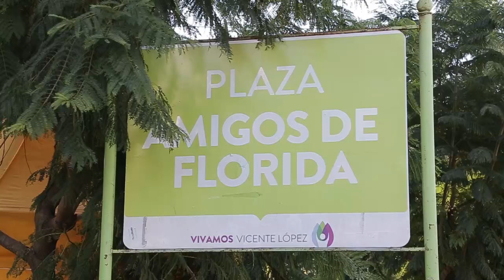Florida festejó sus 127 años a pura diversión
Este fin de semana se llevó a cabo el festejo por los 127 años del barrio en la plaza “Amigos de Florida”, ubicada en San Martín al 2400, con shows musicales, entretenimientos infantiles y la feria “Sabe la Tierra”.

Una gran cantidad de vecinos se acercaron para disfrutar de la programación que brindaba esta fiesta, con artistas del barrio como Panceta y los papafritas, La fanfarria del capitán, el humor de Alejandro Horvat y su edición de stand up, hasta la murga los ‘pegotes de florida’ que, entre otros, hicieron emocionar a los vecinos.

Como tiene acostumbrado a los vecinos, la feria “Sabe la Tierra” estuvo presente una vez más ofreciendo los mejores
productos gastronómicos para pasar la tarde almorzando en la plaza, un éxito que convoca a los vecinos sábado tras sábado.

Otro punto de interés para los presentes fue la carpa de Defensa Civil que brindó cursos de RCP y Primeros Auxilios a cargo de instructores de la Municipalidad de Vicente López.